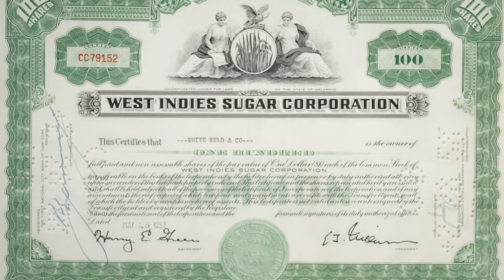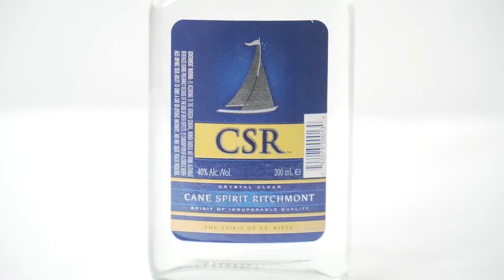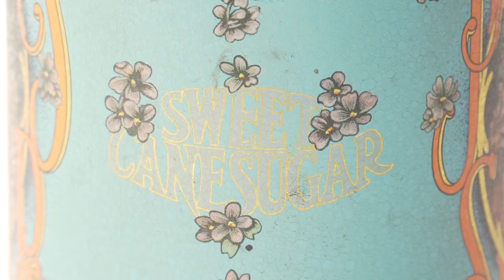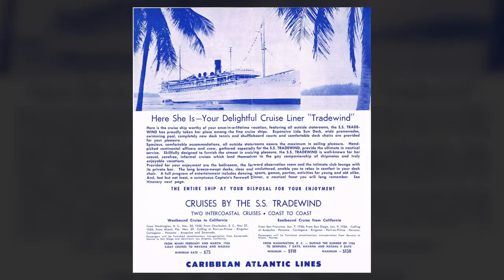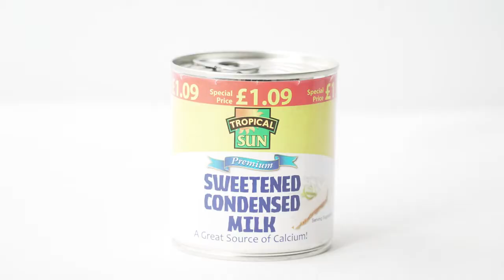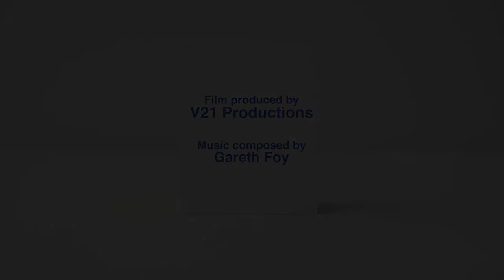White Gold; The story of sugar, slavery and settlement in the Caribbean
A film by museumand.org, produced by V21 Productions